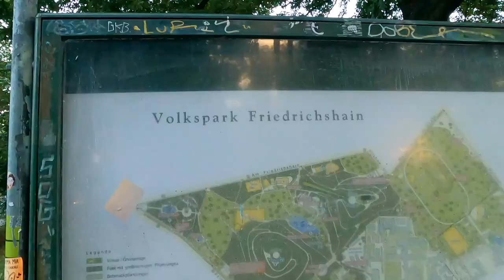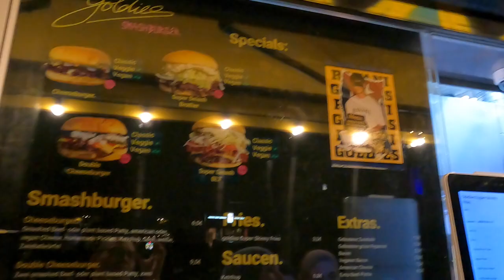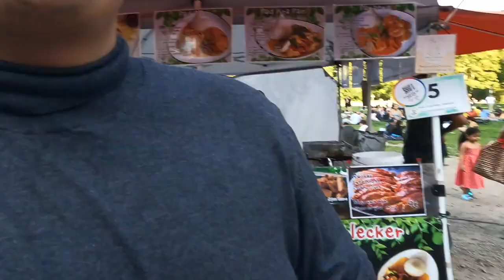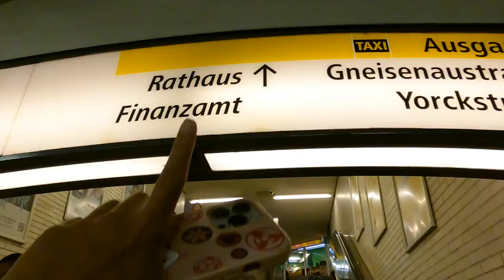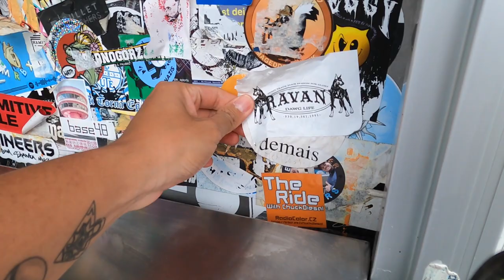DÖNER TOUR BERLIN?!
euda ich war das Wochenende in Berlin und es gab eine Menge Döner...